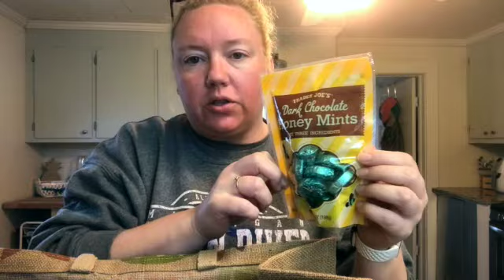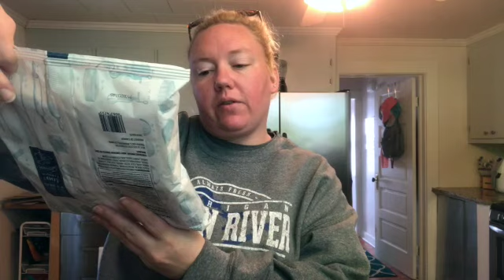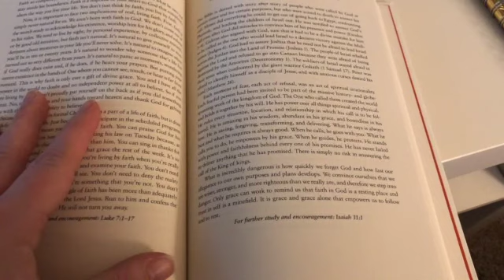Weekend in My Life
A little of everything this weekend...Trader Joe's Haul, making food, cleaning and relaxing.